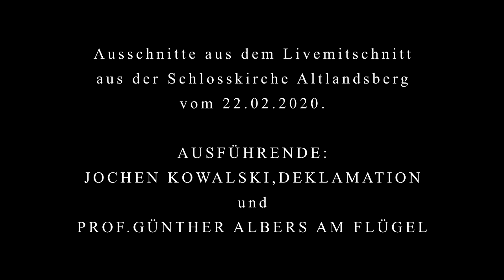"DAS HEXENLIED" von ERNST VON WILDENBRUCH Musik von MAX VON SCHILLINGS Op.15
"DAS HEXENLIED"
von
ERNST VON WILDENBRUCH
mit begleitende Musik von
MAX VON SCHILLINGS Op.15

Livemitschnitt aus der Schlosskirche Altlandsberg vom 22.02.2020.

AUSFÜHRENDE:
JOCHEN KOWALSKI,DEKLAMATION
UND
PROF.GÜNTHER ALBERS AM FLÜGEL